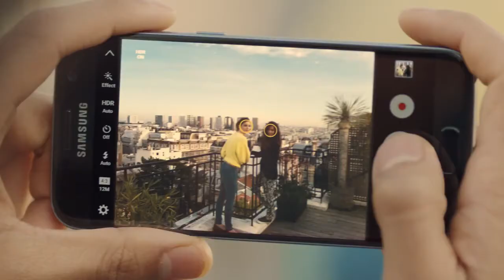Samsung Galaxy S7 and S7 edge Official Introduction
Samsung Mobile is defying barriers once again with premium Galaxy smartphones that redefine the ways we imagine our technology. The Galaxy S7 and S7 edge will make you rethink what a phone can do.

[Design]
Streamlined curves offer perfect grip and a slimmer feel without compromising a big immersive screen. It’s a powerhouse inside with expandable memory (SD-card slot), a Vulkan API for amazing gaming graphics, and a longer lasting battery. Take it in the rain, the shower, or the pool because it’s water resistant too.

[Camera]
Featuring a Dual Pixel 12MP phone camera with sub pixel technology found in professional cameras that activates just like your eyes for split-second autofocus. Shoot in the dark and own the night with larger pixels that capture more light for brighter photos.

[Samsung Pay]
Leave your wallet at home because Samsung Pay is now available virtually anywhere you can swipe or tap your card. It’s easy to use and secured by Knox Security.

[Gear 360]
Now you can truly break the boundaries of what a phone can do with the Gear 360 and Gear VR. Record your life with the 360 camera, preview it on the S7, and experience your memories like never before with the Gear VR headset.